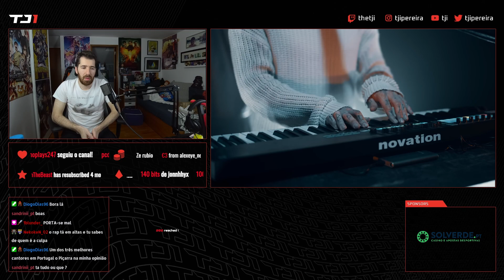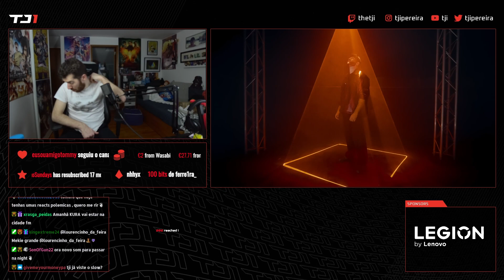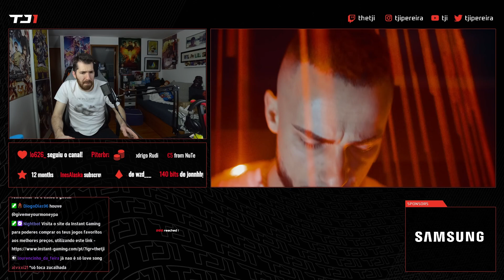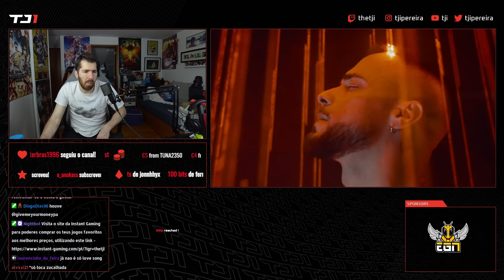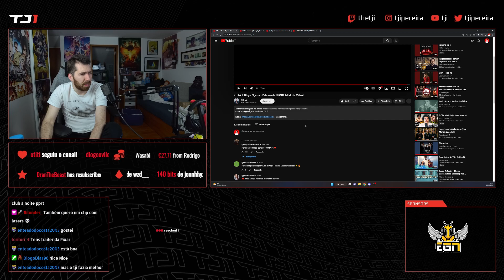TJI REAGE A KURA & DIOGO PIÇARRA "FALA-ME DE TI"